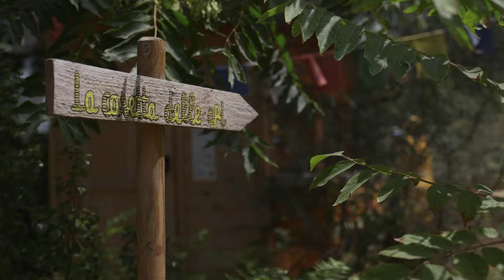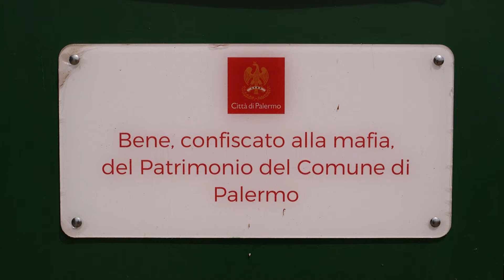UBI incontra le donne apicoltrici a Terra Franca